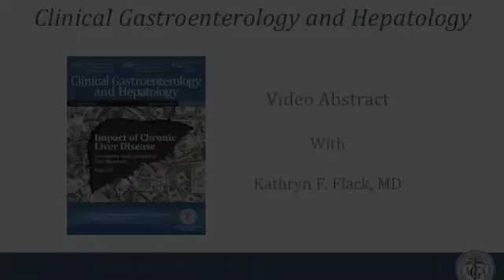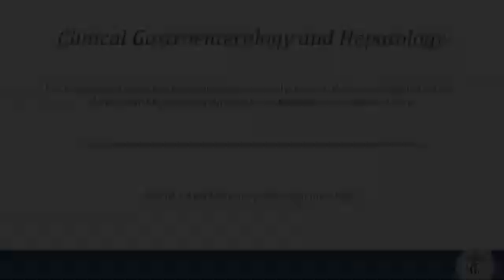Major Gastrointestinal Bleeding Often Is Caused by Occult Malignancy in Patients Receiving...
Dr. Kathryn F. Flack discusses her manuscript "Major Gastrointestinal Bleeding Often Is Caused by Occult Malignancy in Patients Receiving Warfarin or Dabigatran to Prevent Stroke and Systemic Embolism From Atrial Fibrillation" To view manuscript